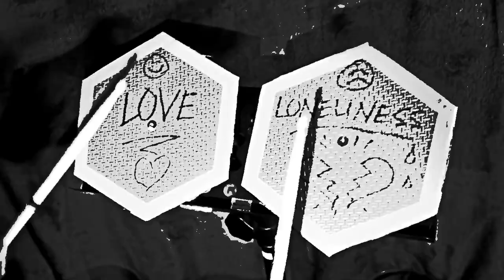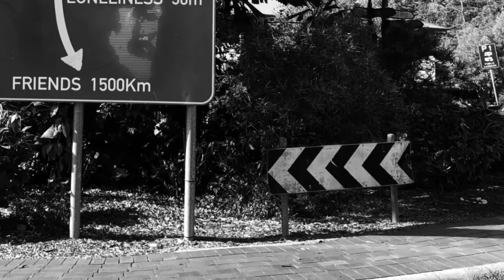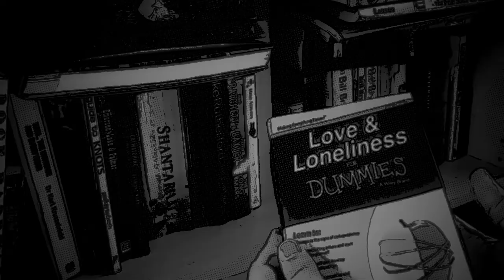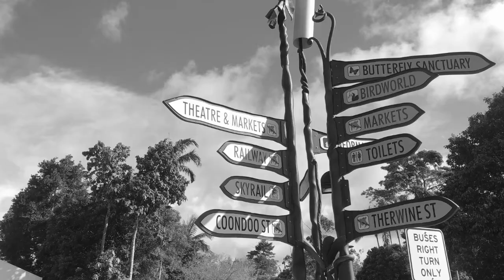Soul Song 80’s Mixtape Showcase - Motors cover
Reimagining of Love And Loneliness by The Motors. Written by Nick Garvey and Gordon Hann. All instruments and vocals performed and recorded by Paul Vandersar. All photography and video production by Paul Vandersar. Entire project realised on iPad Pro and iPhone using Cubasis, MotionLeap and LumaFusion apps. With thanks to Anthony Morris and Rhiannon Williams, and special thanks to Jacqueline Larsen and Soul Song Choirs.